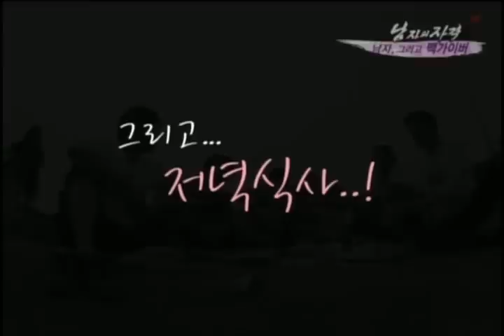[해피선데이] 남자의 자격 - Qualifications of Men 20090830 # 004